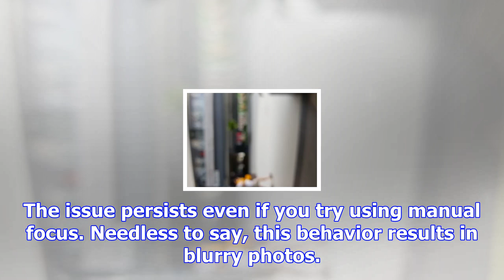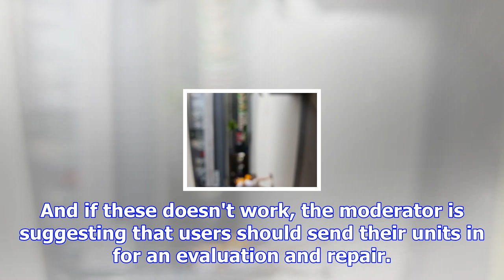Some samsung galaxy s8 units get camera focus bug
A significant number of Samsung Galaxy S8/S8+ users are reporting a camera-related issue with their ...